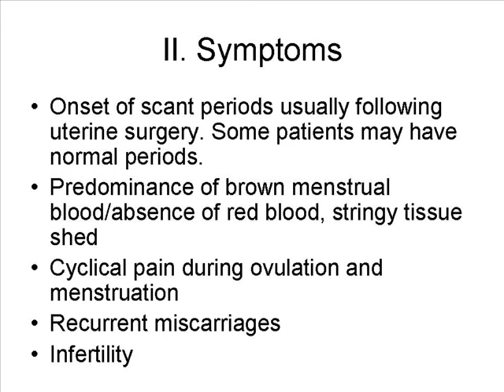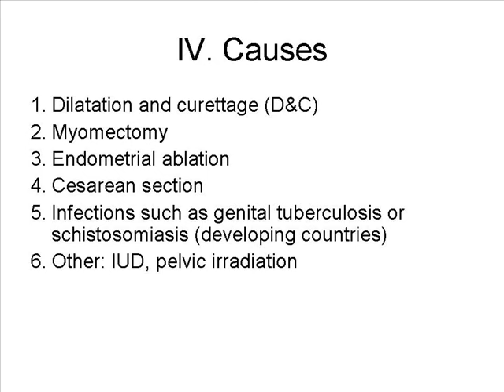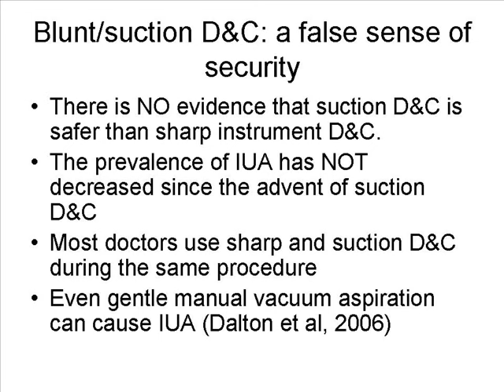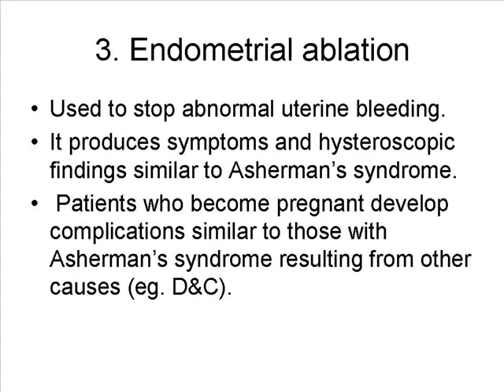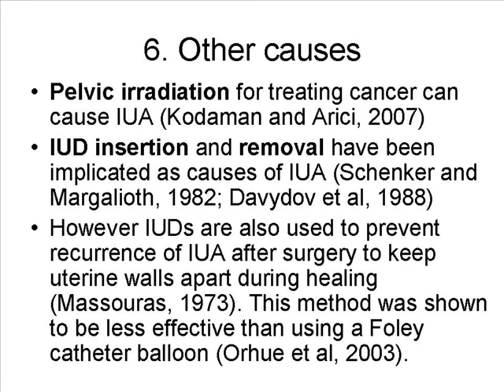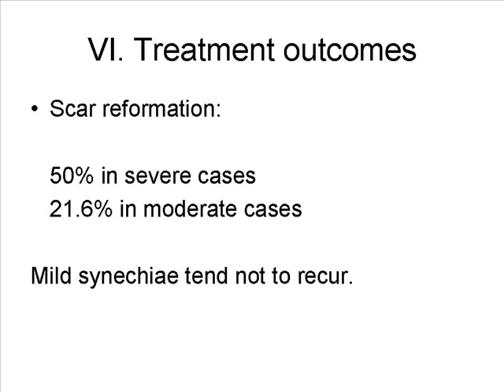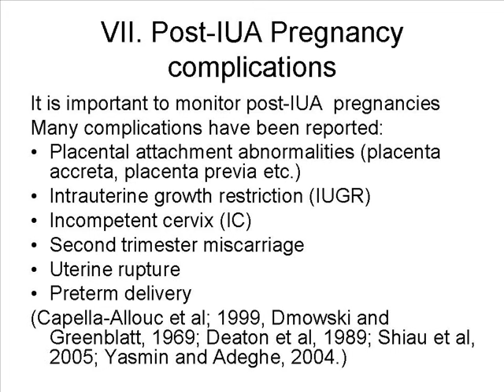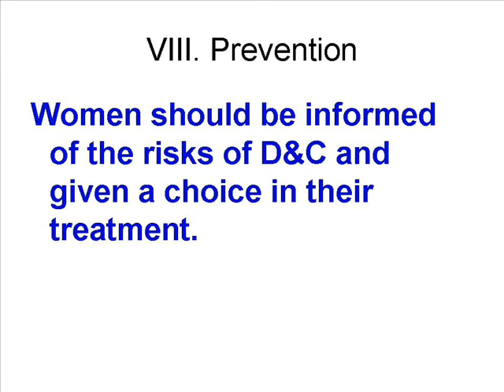Asherman's Syndrome (intrauterine adhesions)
Educational clip about causes, diagnosis, treatment and fertility outcomes of Asherman's syndrome, a common cause of acquired infertility. Most cases (over 90%) are caused by dilation and curettage (D&C), a common gynecological procedure used to treat miscarriage and retained placenta at delivery.
This clip, like all the others on my channel, was researched and written by myself, CSFornusek, PhD. It must not be modified and may not be presented by others without acknowledging the author.